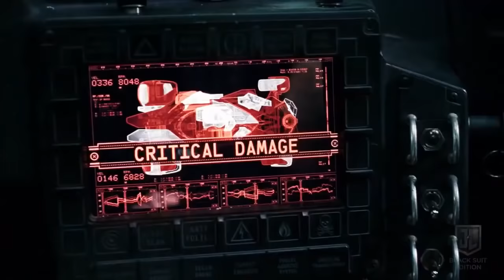Justice League (Snyder cut) Fan-Made Final Fight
This Video contain Zack's vision more dark version

Storyline:- Steppenwolf and his Parademons set out to take over the Earth. However, Batman seeks the help of Wonder Woman to assemble and recruit Flash, Cyborg and Aquaman to thwart the powerful new enemy.

Produced by
Charles Roven
Deborah Snyder
Jon Berg
Geoff Johns
Screenplay by
Chris Terrio
Joss Whedon

Story by
Chris Terrio
Zack Snyder

Based on Justice League
by Gardner Fox

Starring
Ben Affleck
Henry Cavill
Amy Adams
Gal Gadot
Ezra Miller
Jason Momoa
Ray Fisher
Jeremy Irons
Diane Lane
Connie Nielsen

Cinematography Fabian Wagner

Edited by
David Brenner
Richard Pearson
Martin Walsh

Production
companies
DC Films
RatPac Entertainment[N 1]
Atlas Entertainment
Cruel and Unusual Films